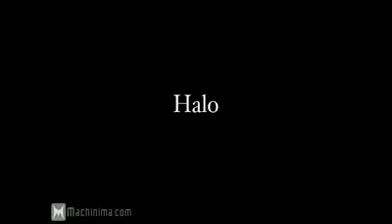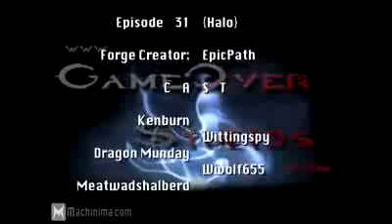Halo 3 Forges - _Halo